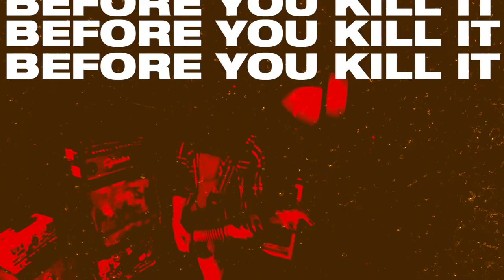Waves In Autumn - Don't Sell the Bear Skin (Official Music Video)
Waves In Autumn:

Stream and purchase 𝐃𝐎𝐍'𝐓 𝐒𝐄𝐋𝐋 𝐓𝐇𝐄 𝐁𝐄𝐀𝐑 𝐒𝐊𝐈𝐍 on your favourite digital platform:

𝐃𝐎𝐍'𝐓 𝐒𝐄𝐋𝐋 𝐓𝐇𝐄 𝐁𝐄𝐀𝐑 𝐒𝐊𝐈𝐍  𝘪𝘴 𝘰𝘶𝘳 𝘵𝘩𝘪𝘳𝘥 𝘴𝘪𝘯𝘨𝘭𝘦, 𝘵𝘩𝘦 𝘮𝘰𝘴𝘵 𝘴𝘵𝘳𝘢𝘪𝘨𝘩𝘵𝘧𝘰𝘳𝘸𝘢𝘳𝘥 𝘢𝘯𝘥 𝘧𝘪𝘦𝘳𝘤𝘦 𝘵𝘰 𝘥𝘢𝘵𝘦. 𝘛𝘩𝘦 𝘩𝘦𝘢𝘷𝘺 𝘪𝘯𝘴𝘵𝘳𝘶𝘮𝘦𝘯𝘵𝘢𝘭𝘴 𝘳𝘦𝘧𝘭𝘦𝘤𝘵 𝘵𝘩𝘦 𝘢𝘯𝘨𝘳𝘺 𝘢𝘯𝘥 𝘦𝘯𝘦𝘳𝘨𝘦𝘵𝘪𝘤 𝘭𝘺𝘳𝘪𝘤𝘴 𝘸𝘩𝘪𝘤𝘩 𝘤𝘰𝘯𝘥𝘦𝘮𝘯 𝘸𝘩𝘰 𝘵𝘢𝘭𝘬𝘴 𝘵𝘰𝘰 𝘮𝘶𝘤𝘩 𝘸𝘪𝘵𝘩𝘰𝘶𝘵 𝘵𝘢𝘬𝘪𝘯𝘨 𝘢𝘤𝘵𝘪𝘰𝘯.

Written and performed by Waves in Autumn
Recorded by Stefano Nüsperli

Waves in Autumn are:
Maicol Farina - Drums
David Devis Farina - Guitar
Ronny Panza - Bass
Lorenzo Airon Airoldi - Guitar
Davide Cavaioli - Voice

Lyrics:

𝘞𝘩𝘦𝘯 𝘺𝘰𝘶 𝘤𝘩𝘰𝘰𝘴𝘦
𝘛𝘰 𝘧𝘪𝘨𝘩𝘵 𝘵𝘩𝘦 𝘣𝘦𝘢𝘴𝘵
𝘌𝘢𝘨𝘦𝘳 𝘧𝘶𝘭𝘭 𝘸𝘪𝘵𝘩 𝘨𝘳𝘦𝘦𝘥
𝘉𝘦 𝘢𝘸𝘢𝘳𝘦 𝘰𝘧 𝘸𝘩𝘢𝘵 𝘺𝘰𝘶 𝘴𝘦𝘦𝘬

𝘠𝘰𝘶 𝘰𝘯𝘭𝘺
𝘏𝘶𝘯𝘵
𝘛𝘩𝘦
𝘉𝘦𝘢𝘴𝘵
𝘍𝘰𝘳 𝘺𝘰𝘶𝘳 𝘱𝘳𝘪𝘥𝘦
𝘍𝘰𝘳 𝘵𝘩𝘦 𝘨𝘳𝘦𝘦𝘥 𝘰𝘧 𝘧𝘦𝘦𝘥𝘪𝘯𝘨 𝘭𝘪𝘦𝘴

𝘚𝘰 𝘥𝘰𝘯'𝘵 𝘵𝘢𝘭𝘬 𝘰𝘧 𝘣𝘭𝘰𝘰𝘥
𝘐𝘧 𝘺𝘰𝘶 𝘢𝘳𝘦 𝘵𝘩𝘦 𝘰𝘯𝘦 𝘸𝘩𝘰 𝘸𝘪𝘭𝘭 𝘣𝘭𝘦𝘦𝘥
𝘞𝘰𝘳𝘮𝘴 𝘸𝘪𝘭𝘭 𝘧𝘢𝘵𝘵𝘦𝘯
𝘞𝘪𝘵𝘩 𝘺𝘰𝘶𝘳 𝘨𝘳𝘦𝘦𝘥

𝘋𝘰𝘯'𝘵 𝘴𝘦𝘭𝘭 𝘵𝘩𝘦 𝘣𝘦𝘢𝘳 𝘴𝘬𝘪𝘯
𝘉𝘦𝘧𝘰𝘳𝘦 𝘺𝘰𝘶 𝘬𝘪𝘭𝘭 𝘪𝘵
𝘋𝘰 𝘺𝘰𝘶 𝘵𝘩𝘪𝘯𝘬
𝘛𝘩𝘢𝘵 𝘸𝘦 𝘵𝘳𝘶𝘴𝘵
𝘛𝘩𝘦 𝘴𝘩𝘪𝘵 𝘸𝘦'𝘳𝘦 𝘩𝘦𝘢𝘳𝘪𝘯𝘨
𝘍𝘳𝘰𝘮 𝘺𝘰𝘶𝘳 𝘣𝘳𝘢𝘨𝘴?

𝘚𝘰 𝘥𝘰𝘯'𝘵 𝘵𝘢𝘭𝘬
𝘐𝘧 𝘺𝘰𝘶𝘳 𝘬𝘯𝘪𝘧𝘦 𝘪𝘴𝘯'𝘵 𝘥𝘪𝘳𝘵𝘺
𝘚𝘰 𝘥𝘰𝘯'𝘵 𝘵𝘢𝘭𝘬

𝘠𝘰𝘶𝘳 𝘬𝘯𝘪𝘧𝘦 𝘪𝘴𝘯'𝘵 𝘥𝘪𝘳𝘵𝘺
𝘔𝘺 𝘦𝘢𝘳𝘴 𝘢𝘳𝘦 𝘧𝘶𝘭𝘭
𝘍𝘳𝘰𝘮 𝘵𝘩𝘦 𝘭𝘰𝘢𝘥 𝘰𝘧 𝘣𝘶𝘭𝘭𝘴𝘩𝘪𝘵
𝘐𝘯 𝘺𝘰𝘶𝘳 𝘵𝘢𝘭𝘬𝘴
𝘗𝘶𝘳𝘨𝘦 𝘺𝘰𝘶𝘳𝘴𝘦𝘭𝘧
𝘈𝘴 𝘪𝘵𝘴 𝘤𝘭𝘢𝘸𝘴
𝘚𝘩𝘳𝘦𝘥𝘴 𝘺𝘰𝘶𝘳 𝘣𝘢𝘤𝘬

𝘋𝘰 𝘺𝘰𝘶 𝘵𝘩𝘪𝘯𝘬
𝘛𝘩𝘢𝘵 𝘸𝘦 𝘵𝘳𝘶𝘴𝘵
𝘍𝘳𝘰𝘮 𝘺𝘰𝘶𝘳 𝘣𝘳𝘢𝘨𝘴?

𝘠𝘰𝘶 𝘥𝘶𝘨 𝘺𝘰𝘶𝘳 𝘰𝘸𝘯 𝘨𝘳𝘢𝘷𝘦

𝘚𝘸𝘢𝘨𝘨𝘪𝘯𝘨 𝘪𝘯 𝘷𝘢𝘪𝘯
𝘛𝘩𝘦 𝘭𝘰𝘰𝘴𝘦𝘳𝘴 𝘪𝘯 𝘵𝘩𝘪𝘴 𝘨𝘢𝘮𝘦
𝘏𝘢𝘷𝘦 𝘮𝘢𝘥𝘦 𝘺𝘰𝘶𝘳 𝘴𝘢𝘮𝘦 𝘸𝘢𝘺
𝘠𝘰𝘶 𝘴𝘦𝘦?

𝘐𝘵'𝘴 𝘰𝘷𝘦𝘳 𝘺𝘰𝘶
𝘚𝘸𝘢𝘨𝘨𝘪𝘯𝘨 𝘰𝘯 𝘺𝘰𝘶𝘳 𝘭𝘪𝘮𝘣𝘴
𝘌𝘢𝘵𝘪𝘯𝘨 𝘺𝘰𝘶 𝘳𝘢𝘸
𝘈𝘴 𝘺𝘰𝘶𝘳 𝘱𝘳𝘪𝘥𝘦 𝘣𝘦𝘧𝘰𝘳𝘦

𝘋𝘰 𝘺𝘰𝘶 𝘵𝘩𝘪𝘯𝘬
𝘛𝘩𝘢𝘵 𝘸𝘦 𝘵𝘳𝘶𝘴𝘵
𝘛𝘩𝘦 𝘴𝘩𝘪𝘵 𝘺𝘰𝘶 𝘴𝘢𝘺?
𝘠𝘰𝘶 𝘢𝘳𝘦 𝘫𝘶𝘴𝘵 𝘥𝘶𝘴𝘵